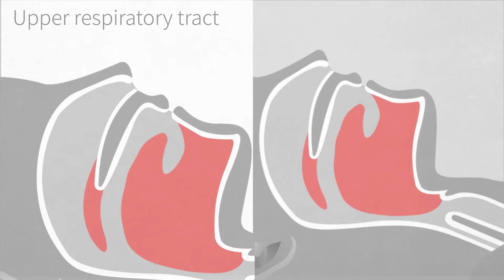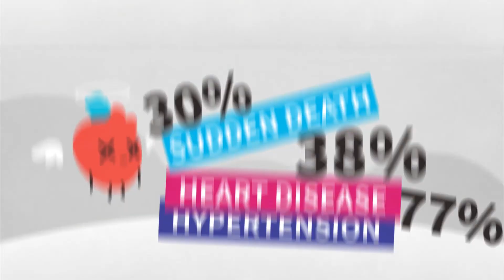Yuwell Breathcare Pap YH-450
What is OSAHS ? Have you gotten troubled by your family snoring？ From this video, you will find your answer. Yuwell breath care pap helps you to get high-quality sleeping the whole night and lets you get a good relationship with your family no matter for indoors or outdoors.